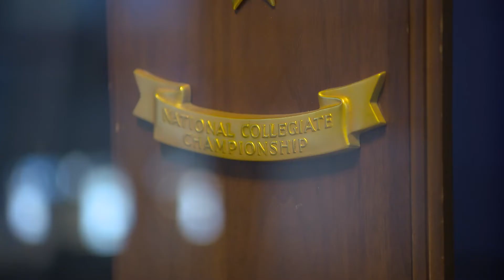HBCU 365: A College Football Hall of Fame Original Series | Ep. 1 Featuring Rudy Hubbard | FAMU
We had the honor of interviewing, legendary Florida A&M University head football coach, Rudy Hubbard. The only HBCU head coach to win the Division I-AA (now FCS) national title, Coach Hubbard posted 83 wins in his 12 seasons at Florida A&M. He is the fourth Rattler coach to enter the College Football Hall of Fame. Listen as this all time great gives his take on the state of HBCUs, college football and more!